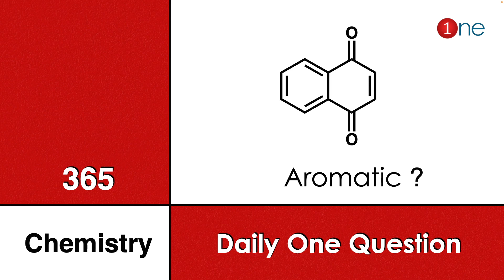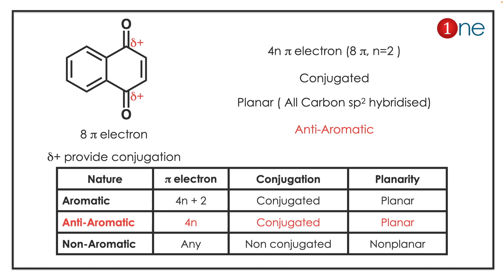Aromaticity | Huckle Rule | 365 Chemistry | Problem | Question | Solved | Solution | One Chemistry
Solved Problem: 106

This video helps you to learn chemistry through problems. These problems are given with complete explanation for quick and simple understanding. It will be a passive revision strategy and help you to remember facts with concepts. Happy Learning. Wish you all success.

Office Address
Dr. B. Ganesh Kumar,
1255, Third street, Asari Colony,
Satchiyapuram, Sivakasi- 626124

Content Creation: Prof. GKR

Please feel free to give comments and feedback.
The creator of this channel Prof. GKR, his Ph.D in Chemistry from Hyderabad Central University and cleared CSIR-JRF and NET. He is currently Associate Professor in the P.S.R Arts and Science College, Sivakasi, Tamil Nadu.

##  Know One Chemistry ##

The content may include basic and advanced organic chemistry questions. Which may appear in the following Examinations